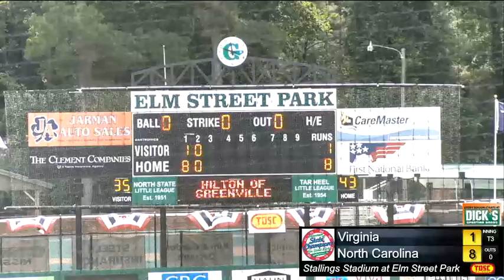8 10TOSC GAME 15 NC vs VA